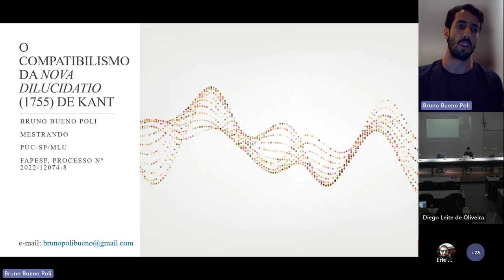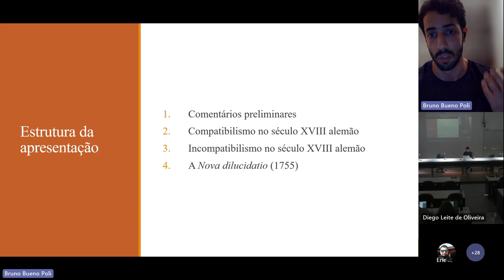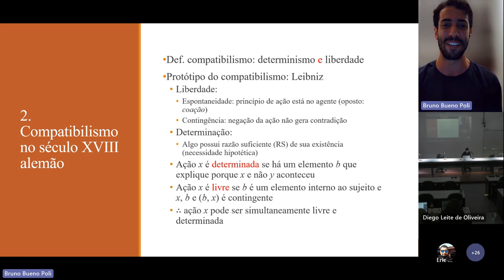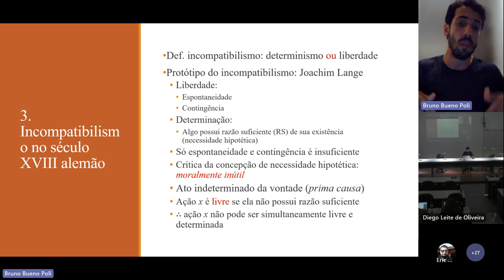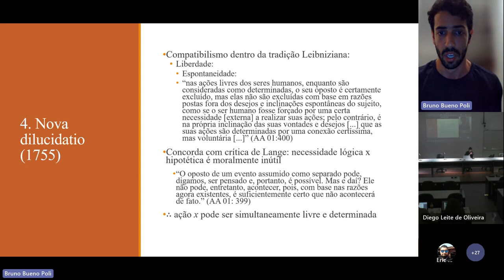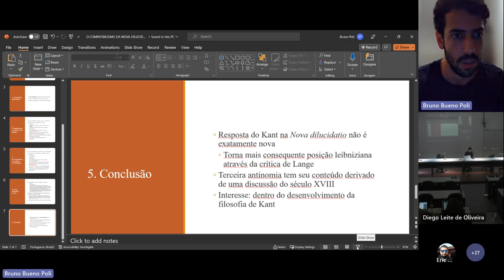O compatibilismo da Nova Dilucidatio (1755) de Kant - Bruno Bueno Poli (PUC-SP)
O compatibilismo da Nova Dilucidatio (1755) de Kant
Bruno Bueno Poli (PUC-SP)